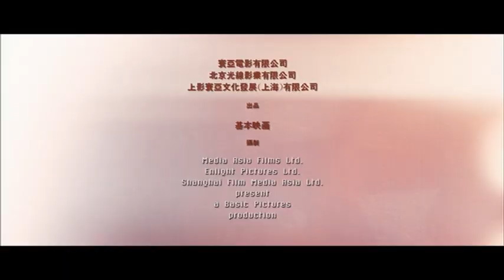Legend Of The Fist - Trailer NL